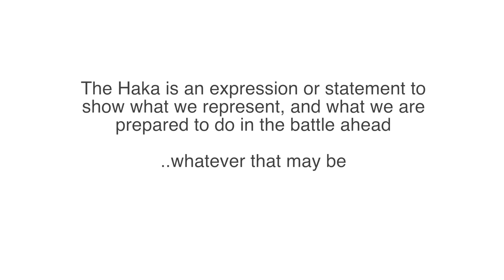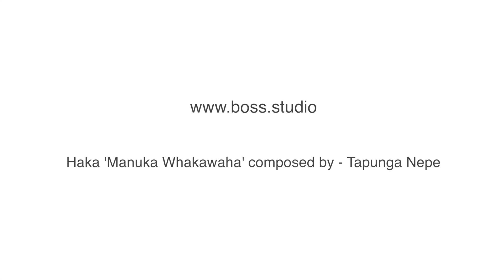HAKA - Heartbreak Haka for Mark "The Super Samoan" Hunt "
haka name - "Manuka Whakawaha" "Take on the Challenge"

This Haka was composed by Tapunga Nepe , Actions are by myself which symbolizing different parts of fight, from stauching up at the start to smacking the body to prep the muscles, being in sink to show unity of well trained unit, to maintaining focus, in the fight.
This haka is for this gym specifically, and for special occasions and prep for big Battles,
Mark Hunt is a massive icon for all areas polynesia, he is also a kiwi, and embodies the true sense of the warrior spirit, besides goin war as a soldier, to me this is also one of its truest arena's, to be performed. this was me and my crews offering to a brother of this house. and an appreciation of who he is .
Mauri Toa

Manuka  Whakawaha

Ringa pakia / Slap your thighs!
Uma tïraha / Extend your chest!
Turi whatia /  Bend your knees!
Uma pakia/ slap your chest
 Takatü e hika / Prepare yourself
Kawea te mänuka / And take on the challenge
Hikihikitia          /  Lift and raise it to it’s heights
Hapahapainga
 Ahakoa he aha / Whatever the challenge maybe
Kauaka e tuku ki raro / Never give up
Kia ü, kia mau / Stay focused, stay committed
He toka tü moana /  Do not let yourself be distracted
 Akiakina (x2)  / Fight on
He maire tü / Like a strong maire
E kore e ngäwhere / That is not easily infiltrated
He maire tü au /  I am like the maire
AU!

Au Au Auë Hä Hï!!

note: The Maire tree, is the strongest and densest Tree in the New Zealand forrest